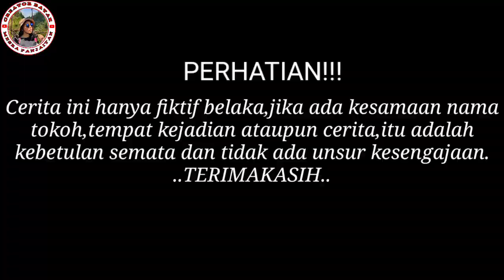FILM BATAK NUNGGA MULAK PANGARATTOI || PULANG KAMPUNG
Film ini bercerita Anak rantau (ULI)  yang pulang kampung setelah sekian lama tidak pulang, hal itu membuat teman-temannya datang  untuk melihat perubahan penampilan, dimana sang teman yang di kampung juga di mau kalah saing atau kalah gaya dengan temannya yang pulang dari kota. Bahkan anak muda setempat juga penasaran dengan pacarnya Uli yang juga ikut pulang bersamanya.

Para talent dalam film:
@recha pasaribu
@Mion Matanari
@Mhd Syafrizal